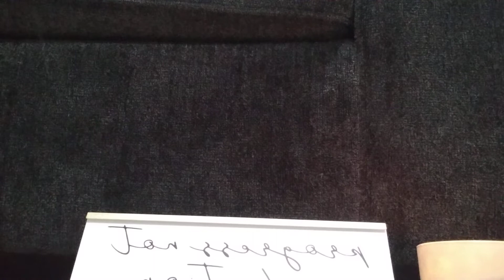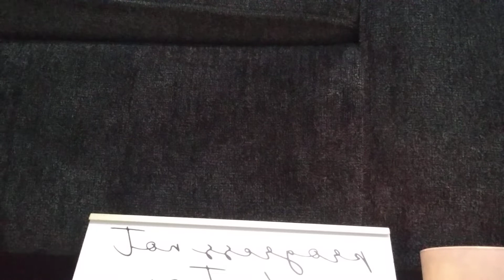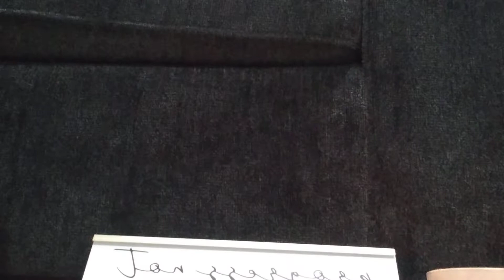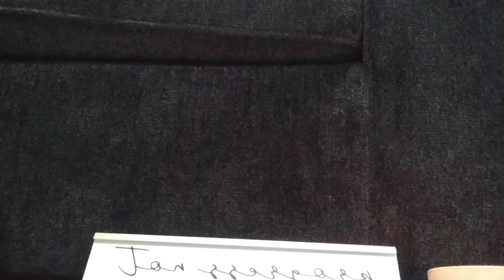PAID! EVERYBODY..ENEMIES AT FEET. KNOW THYSELF.